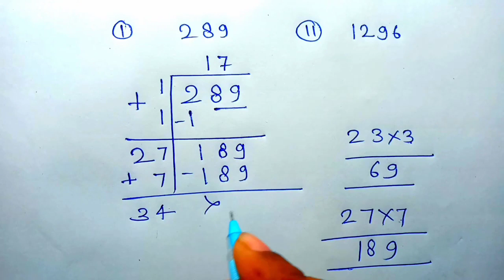बेसिक मैथ पार्ट 2 || basic math part 2 || shuru se ganit kaise sikhe || zero level se math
guna kaise karen short trick se
guna kaise kiya jata hai
guna kaise sikhe
guna kaise karen bade bade
bhag karne ki short trick
bhag ke sawal kaise karen
bhag karna sikhaiye
bhag karne ki trick
bhag kaise karen bade bade
guna bhag kaise karen
guna bhag kaise karte hain
guna bhag kaise sikhe
guna bhag karne ki trick
guna bhag batao
jod ghatana guna bhag kaise karen
jod ghatana guna bhag
jod ghatana guna bhag kaise sikhe
jod ghatana guna bhag kaise karte hain
lcm kaise kiya jata hai
lcm kaise karte hain
lcm kaise kare
lcm kaise kare short trick se
lcm ke sawal kaise karen
lcm ke sawal
lcm ke question
lcm ki short trick
lcm ki full form kya hoti hai
lcm ko hindi me kya kahate hai
lcm karne ka aasan tarika bataye
hcf kaise karte hain
hcf kaise karen
hcf kaise kiya jata hai
hcf kaise karte hain short trick se
hcf ke sawal
hcf ke question
hcf ki short trick
hcf ki full form kya hoti hai
hcf ki full form
lcm or hcf ki full form kya hoti hai
lcm or hcf ke question
lcm or hcf ke sawal
lcm or hcf ki trick
bhinn ka jod ghatav guna bhag
bhinn ka jod kaise karte hain
bhinn ka jod kaise sikhe
bhinn ka ghatav kaise karen
bhinn ka guna kaise karen
bhinn ka bhag kaise sikhe
bhinn ka ghatav kaise sikhe
bhinn kaise karte hain
bhinn kaise kare
bhinn kaise sikhe
bhinn kaise kare badi badi
bhinn Karna sikhaiye
gunankhand kaise karen
gunankhand kaise kiya jata hai
gunankhand ke sawal
gunankhand ke question
gunankhand ko English mein kya kahate hai
vargmul kaise karen
vargmul kaise karte hain
vargmul kaise kare
vargmul kaise lete hai
vargmul ki short trick
vargmul ke sawal
ghanmul kaise karen
ghanmul kaise karte hain
ghanmul kaise sikhen
vargmul or ghanmul class 8
vargmul or ghanmul
bhag vidhi kaise karte hain
bhag vidhi kaise kare
bhag vidhi kaise sikhe
bhag vidhi ke sawal
bhag vidhi ke question
bhag vidhi batao
bhag vidhi kaise kiya jata hai
bhag vidhi ko English mein kya kahate hai
sadharan byaaj kaise sikhe
sadharan byaaj kaise karte hain
sadharan byaaj ki trick
sadharan byaaj kaise sikhen
sadharan byaaj ke sawal
sadharan byaaj ke question
sadharan byaaj ka sutra
sadharan byaaj ka formula
sadharan byaaj ko English mein kya kahate hai
simple interest kaise nikale
simple interest karna kaise sikhe
simple interest kaise karen
simple interest kaise kiya jata hai
simple interest ka formula
chakrabarty byaaj kaise sikhe
chakrabarty byaaj
chakrabraddhi byaaj
compound interest karna kaise sikhe
compound interest ke sawal
compound interest ke question
compound interest ka formula
compound interest ka sutra
samikaran kaise hal karte hain
samikaran kaise karte hain
x ka man kaise nikalte hai
basic math kaise sikhe
basic math kaise karte hain
basic math concepts
zero level se math kaise sikhe
zero level se math kaise karen
zero level se math
math ki taiyari kaise karen
math ki taiyari kaise karte hain
math ki taiyari kaise ki jati hai
math ki shuruaat kaise karen
math ki shuruaat kaha se kare
math nahi aata kya kare
shuruaat se math kaise sikhe
shuruaat se math kaise karen
जोड़ घटाव गुणा भाग कैसे करें
एलसीएम और एचसीएफ
भिन्न कैसे करते हैं
गुणनखंड कैसे करते हैं
वर्गमूल और घनमूल क्लास 8
भाग विधि से वर्गमूल
साधारण ब्याज और चक्रवृद्धि व्याज
समीकरण कैसे हल करते हैं